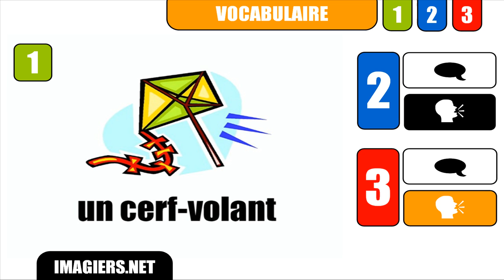CURSO DE FRANCES # un cerf volant